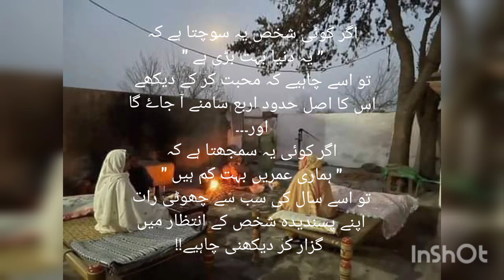quotes poetry satus